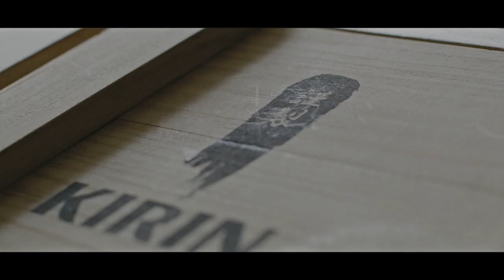First Press Photography I KIRIN Beer I 70 Seconds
KIRIN’s First Press brewing method delivers purity, we applied this method to photography.